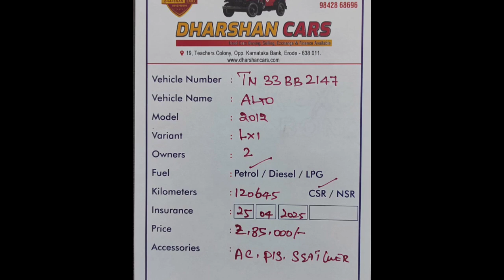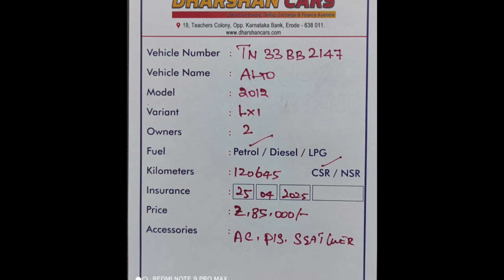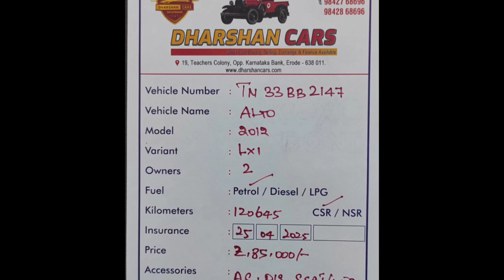Maruti Suzuki Alto Used Car Sales, In Tamil Nadu India, Bala Car Sales, Buying Online Service,